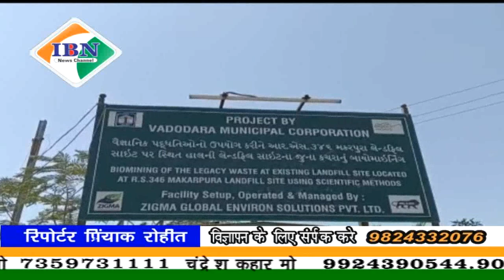ibn news Vadodara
विवादों से घेरा झांबुआ लैंडफिल साइट की वडोदरा शहर कांग्रेस ने ली मुलाकात